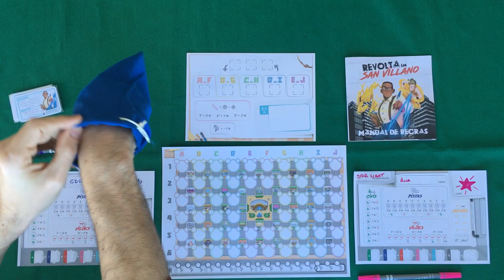Revolta em San Villano - Gameplay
Edu Pomper e sua esposa Ana fazem um duelo em Revolta de San Villano! Confira o gameplay desse jogo que é só imprimir e jogar!